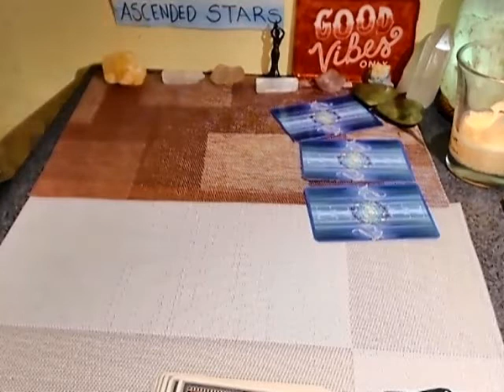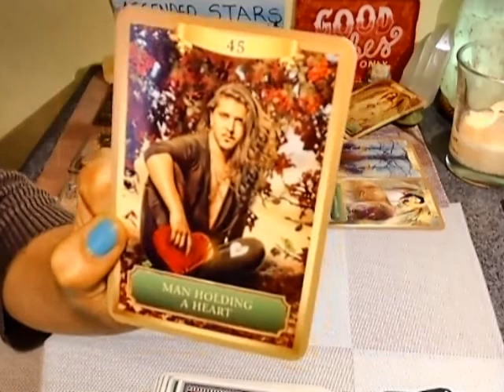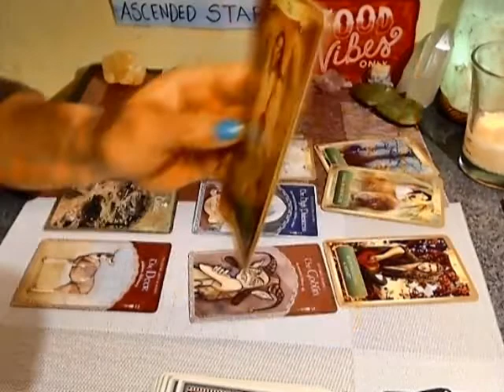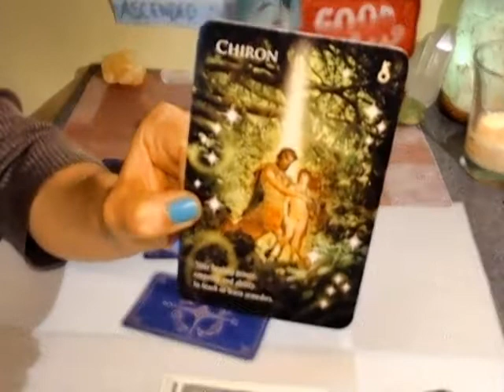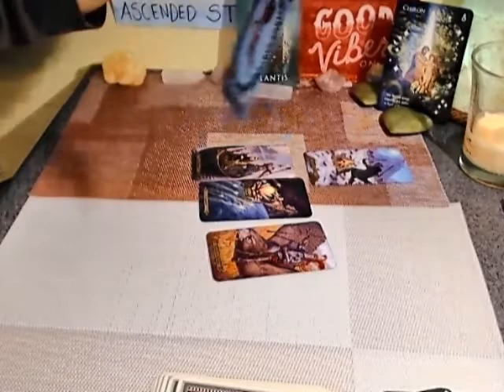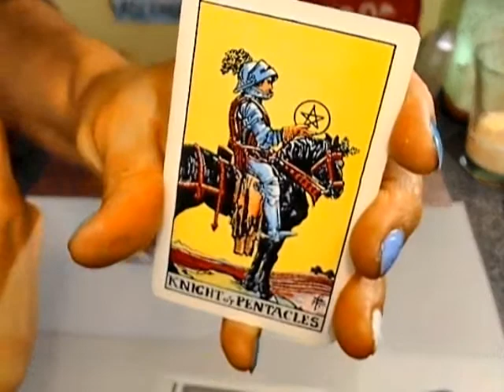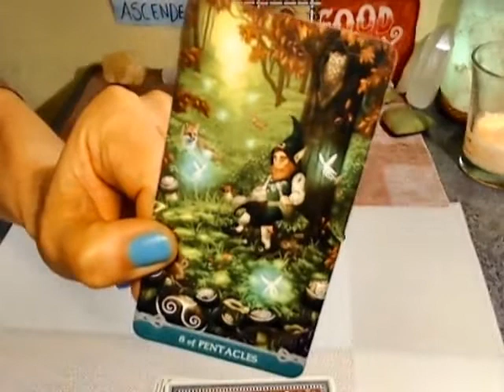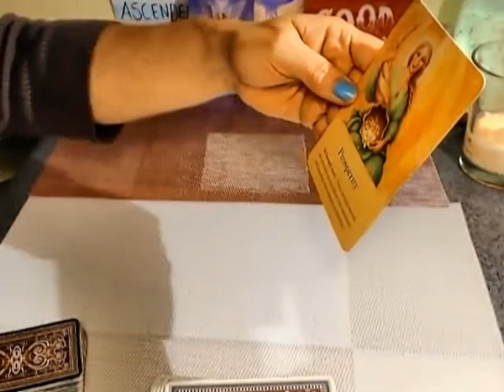MOODY MONDAY ~ THE GOOD ,THE BAD, THE UGLY ~ MARCH 9TH 2020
UPCOMING IMPORTANT DATES:
MARCH 9th 2020 ~ FULL MOON IN VIRGO
(Understand this energy takes effect as of TODAY and is lasting until THE ARIES NEW MOON - AS WELL AS being a weekly reading)

MARCH 10th 2020 ~ MERCURY STARTS MOVING DIRECT MOTION
MARCH 24TH ~ ARIES NEW MOON
APRIL 1st 2020 ~ MERCURY EXITS SHADOW  -YES!!!

*Notice I have no COMMERCIALS or ADS (YET) SO you sharing, commenting
& supporting me financially means a lot

ALLY JAYDE ~

MAIL:
Ally Jayde
C/O V.L.
5235 Mission Oaks Blvd #243